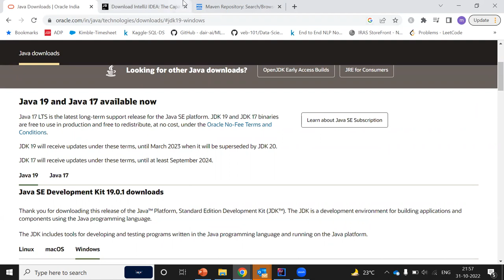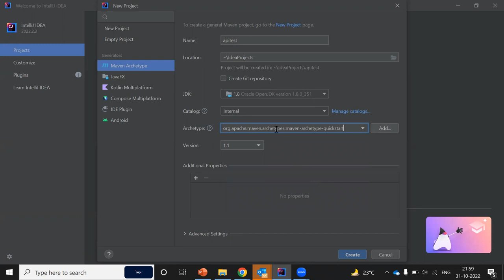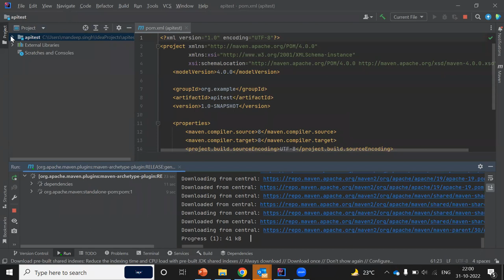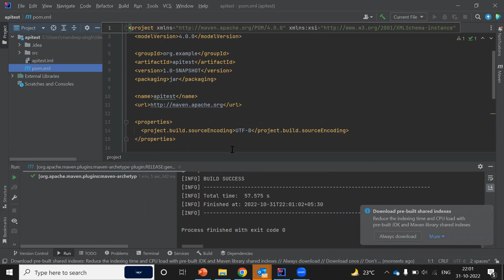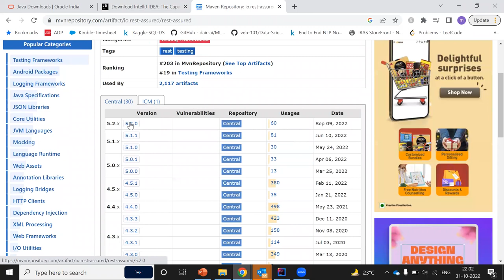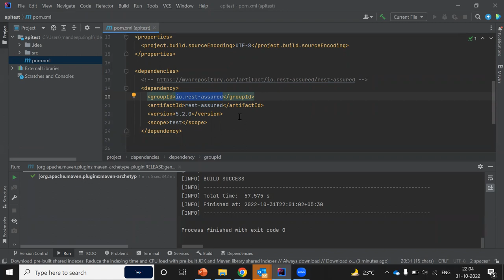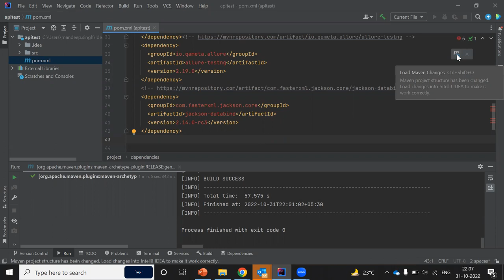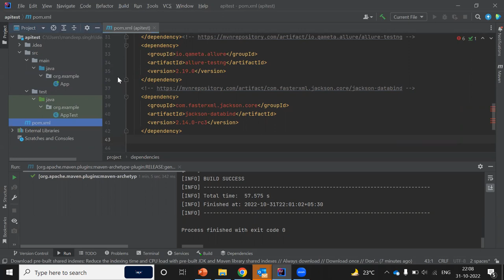REST API Automation Project Setup From Scratch Using Java, Maven | Video Tutorial - 7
In this video we discussed about how we can setup automation framework from scratch using Java and Maven